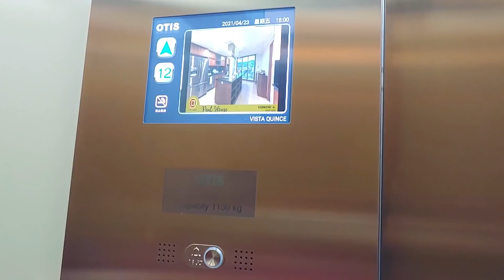Así es el Restaurante Giratorio de Guatemala, vista Quince ¿El más lujoso? ¿Es caro?